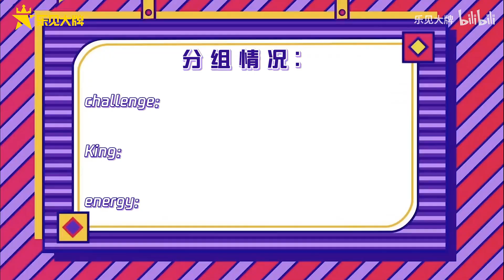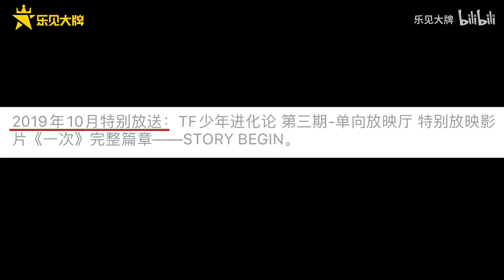TF FAMILY (TF家族) - Interview with 乐见大牌 | TF FAMILY The 3RD Generations Growing Up Special EP01| 2022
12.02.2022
TF FAMILY (TF家族)
 Interview with 乐见大牌 2022
TF FAMILY The Third Generations Growing Up Special EP01 | 2022
Grandpa is back?
The Boys Shame Quotes is Broadcast!